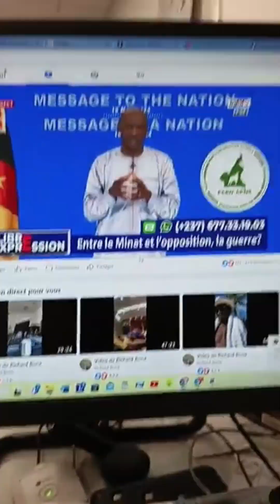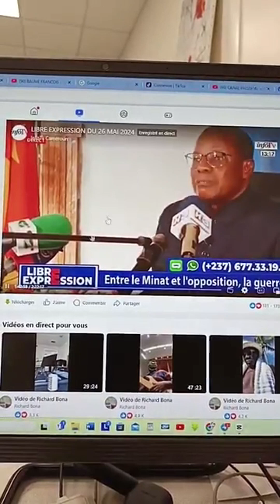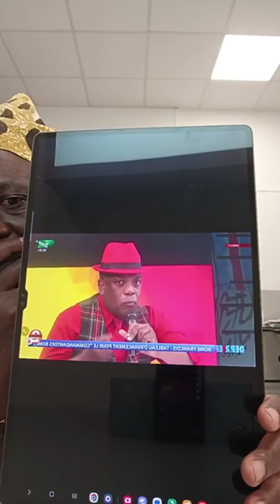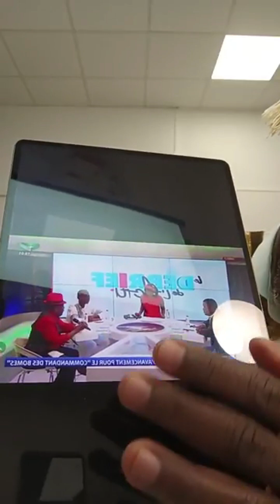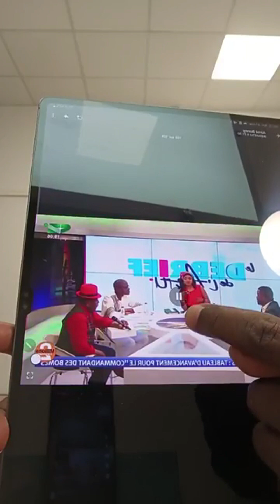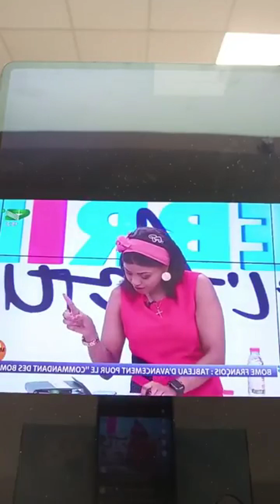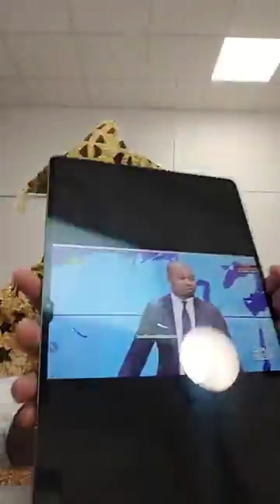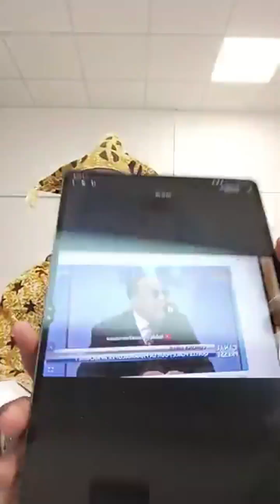𝐏. 𝐁𝐈𝐘𝐀 𝐜𝐨𝐧𝐝𝐚𝐦𝐧𝐞́ 𝐩𝐚𝐫 𝐮𝐧 𝐭𝐫𝐢𝐛𝐮𝐧𝐚𝐥 𝐜𝐚𝐦𝐞𝐫𝐨𝐮𝐧𝐚𝐢𝐬, 𝐨𝐩𝐩𝐨𝐬𝐢𝐭𝐢𝐨𝐧 𝐞𝐧 𝐞𝐦𝐛𝐮𝐬𝐜𝐚𝐝𝐞, 𝐁𝐎𝐌𝐄 𝐅𝐑𝐀𝐍𝐂𝐎𝐈𝐒 𝐝𝐚𝐧𝐬 𝐥𝐞 𝐦𝐚𝐪𝐮𝐢𝐬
Un tribunal de première instance du Cameroun a condamné un ministre camerounais pour obstruction à la manifestation de la démocratie par favoritisme. C'est donc le Président paulbiya, muet face à l'imposture de son ministre au discours anti-républicain, qui est désavoué par la justice pourtant à ses ordres.
La pharmacopée africaine a du mal à prouver son efficacité par des méthodes scientifiques classiques. Le bomefrançois du Cameroun est sur la scellette de l'Ordre des pharmaciens du Cameroun et le ministète de la santé